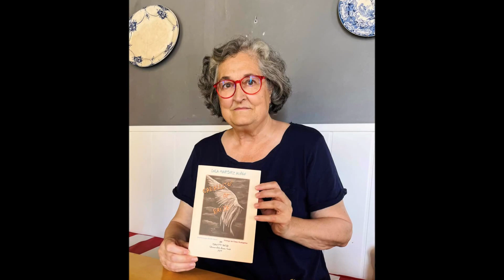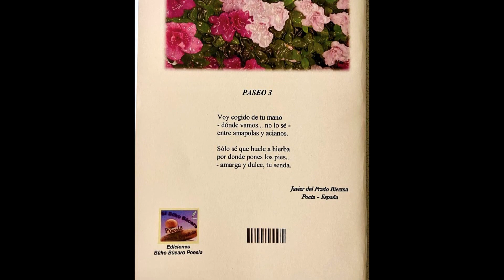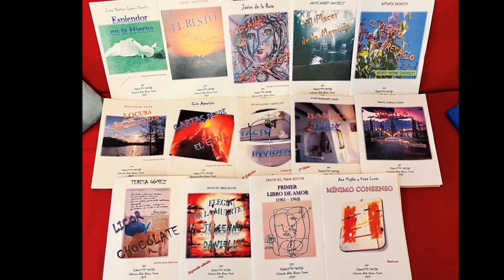JOYA POÉTICA.. POEMARIO/PLAQUETTE "CABALLITOS DE BRUJAS" EDICIONES BÚHO BÚCARO POESÍA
Audiovisual del poemario/plaquette "Caballitos de Brujas" de la poeta y autora: Lola Martínez Auñón. EDICIONES BÚHO BÚCARO POESÍA.
Vídeo proyectado en la presentación del Sábado 23 de Septiembre 2023... Disfruten de la belleza de las ilustraciones del artista multidisciplinar Benito Marín y las voces de  los poetas Pilar S. Tarduchy y Óskar Rodrigáñez con los versos de Lola. Gracias a todos. Abrazos.